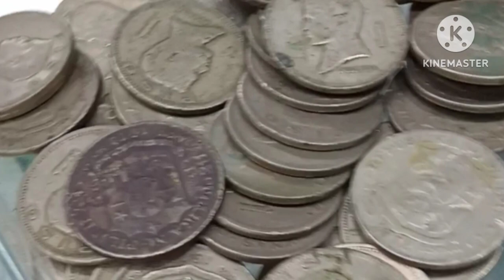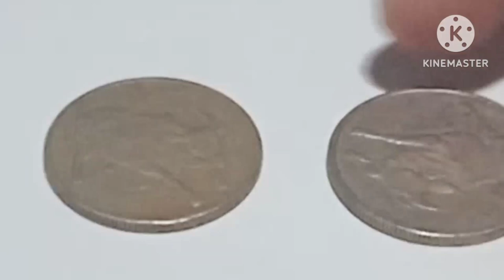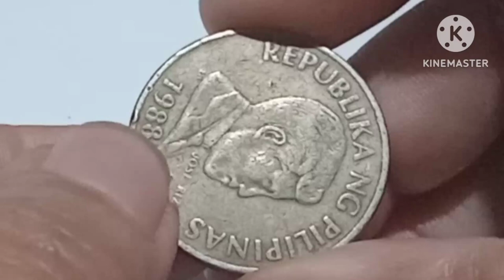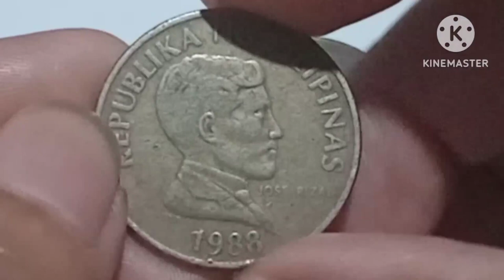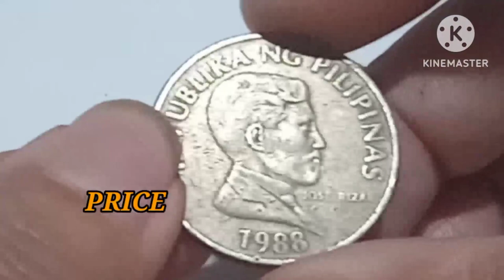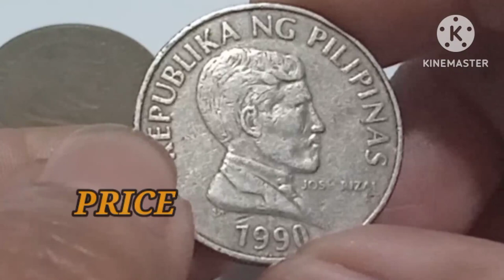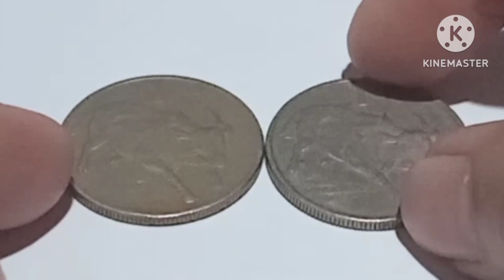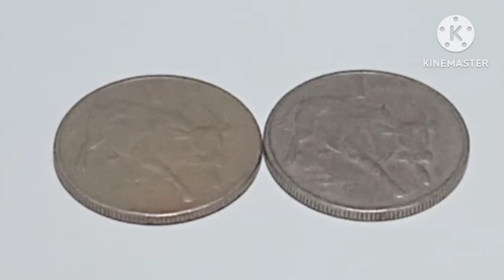HALAGA NG PISONG KALABAW 1988 AT 1990 OLD COINS MERON KA / MV coin,s TV